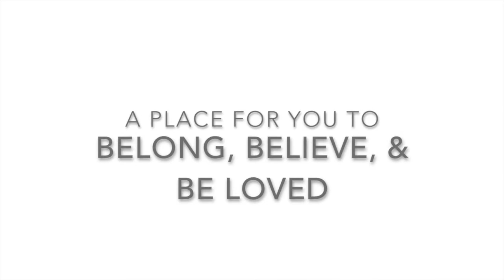When All Heaven Breaks Loose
Join us as Pastor Joshua Harris continues in our Acting Up series. He is in Acts 9 for todays message titled, "When All Heaven Breaks Loose".

Points:
God appears to us in order to alter our pursuits

God appears to us in order to appear through us